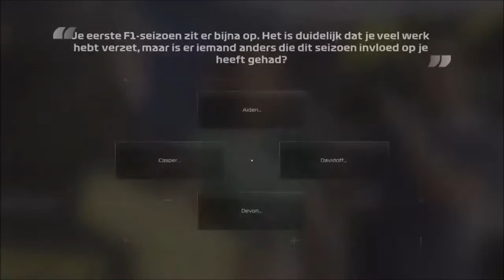F1 23 - BREAKING POINT 2: HOOFDSTUK 16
F1 23 PLAYSTATION 4 - CHAMPIONS EDITION
[GRAND PRIX VAN BRAZILIË
(EEN MAAND LATER...) In de laatste paar raceweekenden is Konnersport erin geslaagd om de broodnodige consistentie te laten zien. De paddock reist nu af naar Brazilië voor de een na laatste race van het seizoen.
(TIJDENS DE RACE) Een late Safety Car heeft Callie Mayer de kans gegeven om het tij op Interlagos te keren.]